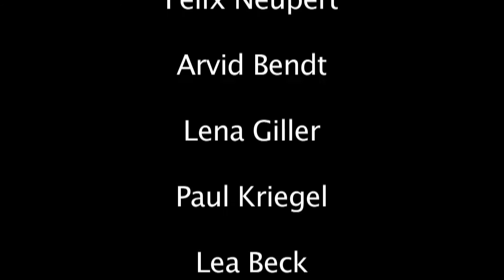I´LL WORK Heinz Brandt Oberschule Die Neons Kurzfilm